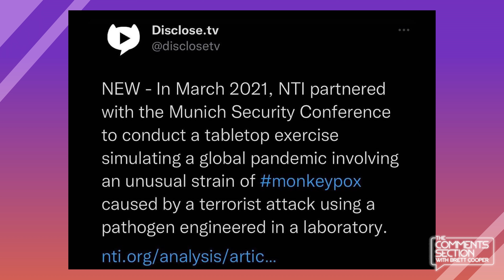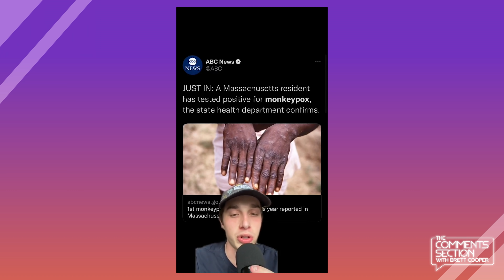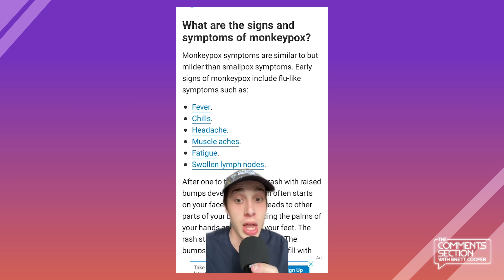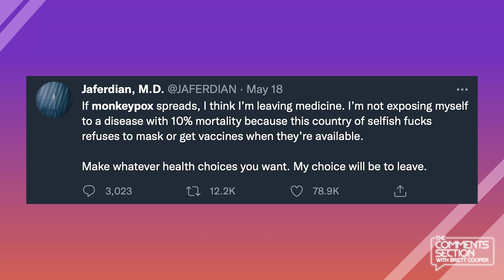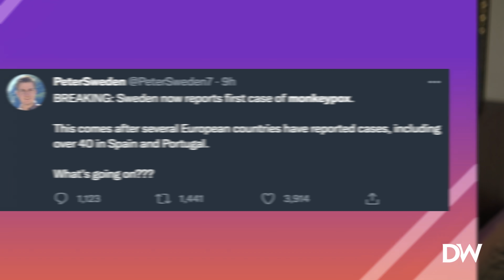The Newest Virus Doesn’t Seem to Be Monkey-Ing Around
The next pandemic may come in the form of Monkeypox, and the first cases in the United States have recently appeared in Massachusetts.

You can now own a Brett Cooper sticker! Check it out